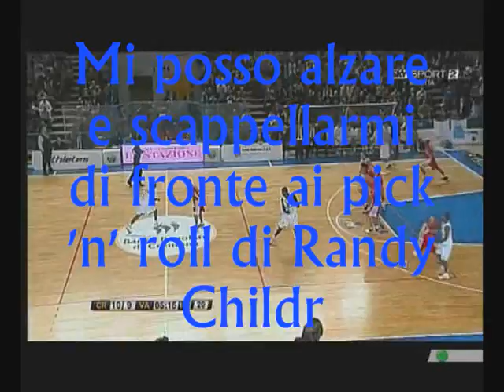Mario Boni si scappella (...di fronte ai pick 'n' roll di Childress)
Mario Boni in Cremona-Varese